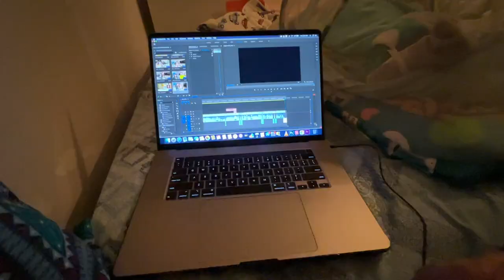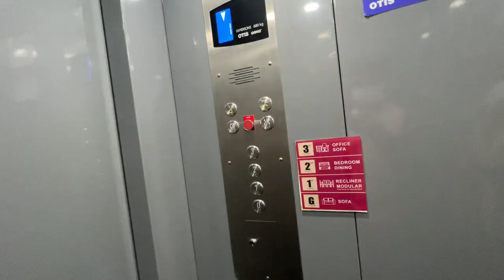Junior's Face Reveal Vlog 👶🏻